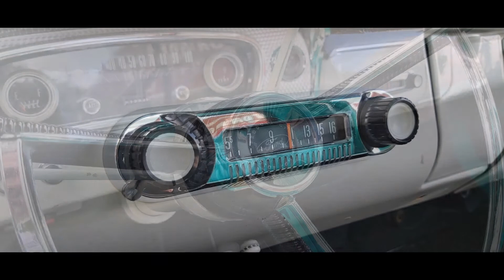1965 Ford F250 - Waimak Classic Cars